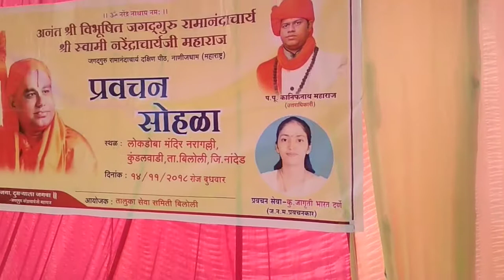santsang kundalwadi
Yemekar